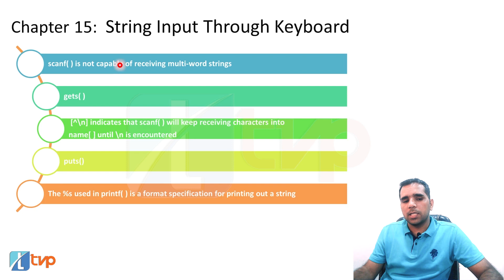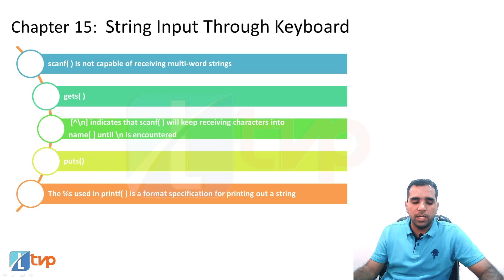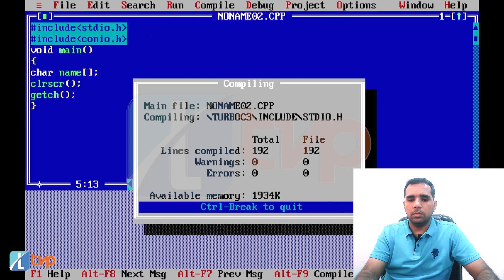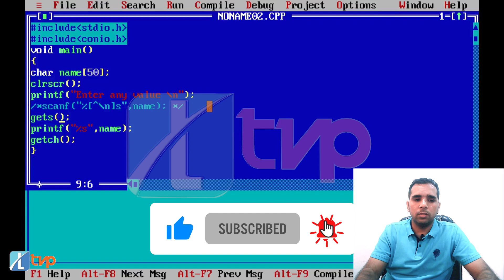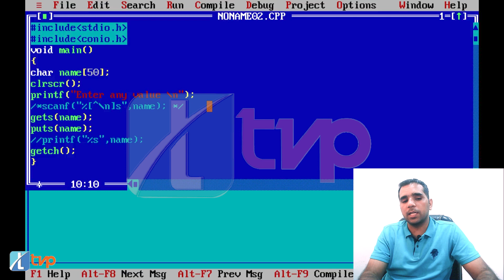Let us C Solutions | C Programming | How to input multiword string by scanf and gets in C Language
In this video, we will be discussing the topic of Strings. We will be covering topics such as How to input String through Keyboard, How to print String and more.

If you are looking to learn more about Strings, then this is the video for you! By the end of this video, you will have everything you need to know to work with Strings in your programming projects. Watch it now and learn how to work with Strings the right way!